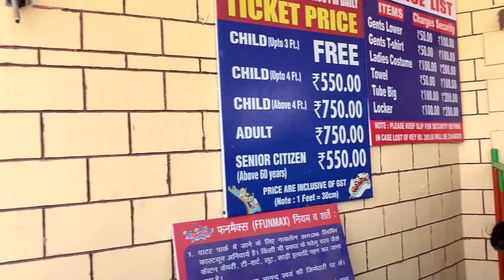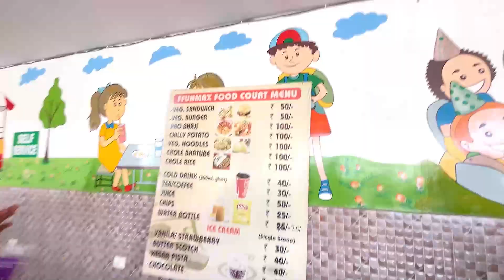Water park in Faridabad | best water park in delhi | water park 2024 | funmax water park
If you're looking for an exhilarating escape from the summer heat in Faridabad, Funmax Water Park is the ultimate destination. This vibrant and family-friendly attraction offers a refreshing retreat filled with thrilling rides, relaxing pools, and a host of amenities designed to make your visit unforgettable.

Located in the bustling city of Faridabad, Funmax Water Park has established itself as a premier spot for water-based fun and entertainment. It's a popular choice for families, groups of friends, and anyone looking to beat the heat with some aquatic adventures.

Attractions and Rides
Funmax Water Park boasts a wide variety of rides and attractions catering to all age groups and thrill levels. Here are some highlights:

Wave Pool: Experience the sensation of ocean waves in the safety of a pool. The wave pool at Funmax is a favorite for visitors of all ages, offering gentle swells to ride and splash in.

Lazy River: For those looking to relax, the lazy river provides a serene floating experience. Drift along the gentle currents and enjoy a leisurely journey around the park.

High-Speed Slides: Thrill-seekers will find their match with the park's array of high-speed slides. From twisting tubes to steep drops, these slides promise an adrenaline-pumping experience.

Kid’s Zone: Funmax caters to its younger guests with a dedicated Kid’s Zone, featuring mini slides, splash pads, and shallow pools. It's a safe and enjoyable space for children to play and explore.

Family Pool: The family pool is a great spot for everyone to come together and enjoy a refreshing swim. It's spacious and well-maintained, ensuring a pleasant experience for all.

Funmax Water Park is equipped with a range of amenities to ensure a comfortable and convenient visit:

Locker Rooms: Secure lockers are available for rent, allowing you to store your belongings safely while you enjoy the water.

Changing Rooms: Clean and spacious changing rooms are provided for guests to freshen up.

Food Court: A variety of food options are available at the on-site food court, offering everything from snacks to full meals. Enjoy delicious treats and beverages to recharge during your visit.

Rest Areas: Shaded rest areas and loungers are scattered throughout the park, providing perfect spots to relax and take a break from the action.

Safety and Hygiene
Funmax Water Park places a high priority on safety and hygiene. Trained lifeguards are stationed at all major attractions to ensure the safety of guests. Regular maintenance and cleaning schedules are adhered to, keeping the water clean and the facilities in top condition.

Events and Parties
The park also offers packages for birthdays, corporate events, and other special occasions. With customizable options, Funmax Water Park can help you host a memorable event, complete with access to rides, food, and dedicated spaces for your group.

Practical Information

Location: Funmax Water Park is conveniently located in Faridabad, making it easily accessible by road.

Opening Hours: The park typically operates from 10:00 AM to 6:00 PM, though hours may vary seasonally. It’s advisable to check their official website or contact them directly for the most up-to-date information.

Tickets: Entry fees vary based on age and height, with discounted rates for children. Special packages and seasonal discounts are often available.

Conclusion
Funmax Water Park in Faridabad is a perfect destination for a fun-filled day with family and friends. Its mix of thrilling rides, relaxing pools, and comprehensive amenities ensures that there’s something for everyone. Whether you’re seeking excitement or relaxation, Funmax Water Park delivers a delightful and refreshing experience.

Pack your swimsuits, gather your loved ones, and head over to Funmax Water Park for a day of splashes, smiles, and unforgettable memories!